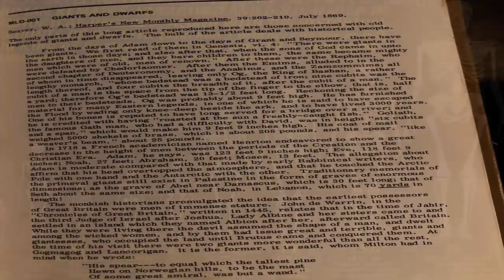Ancient Giants Found Before The Cover-Up 💀